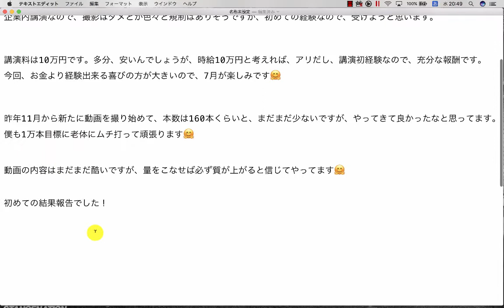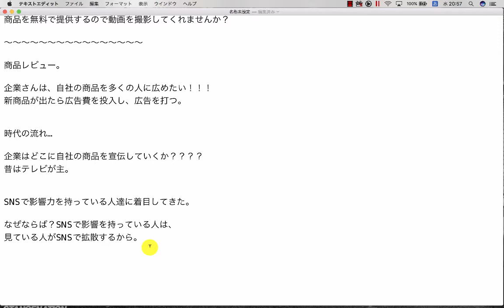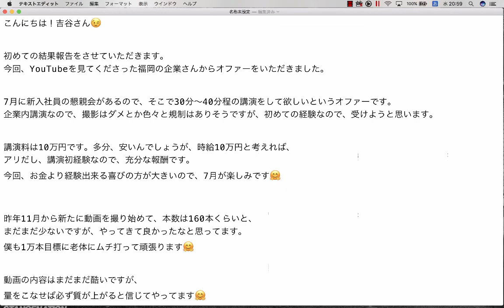【ドリームアカデミア生の結果報告】時給10万円と考えれば、アリだし、講演初経験なので、充分な報酬です。